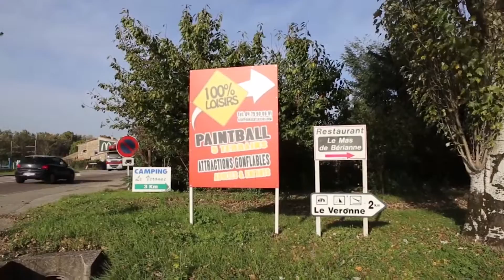Les Tourrettes & Les villages de l'agglomération de Montélimar Tourisme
Les Tourrettes est une commune française située dans le département de la Drôme en région Auvergne-Rhône-Alpes.